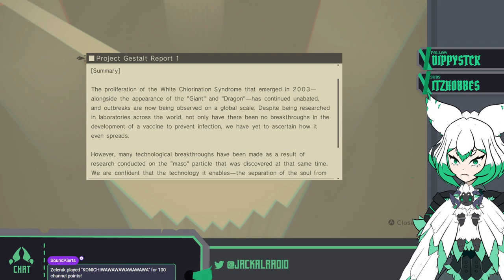it's been a while so lets break in before they break me! | Nier Automata | Death = 35 rep workout